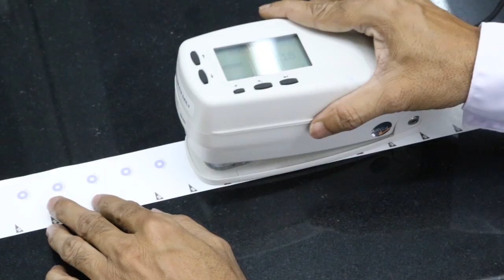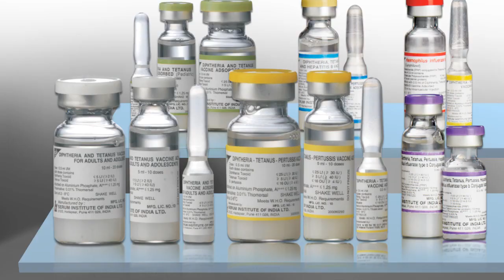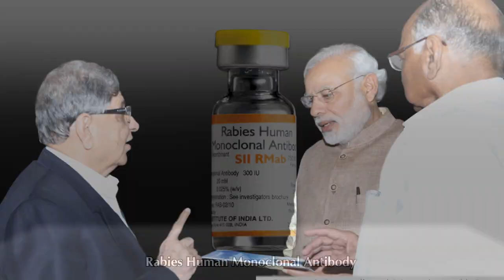SERUM INSTITUTE OF INDIA PVT. LTD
The No:1 BioTech Company